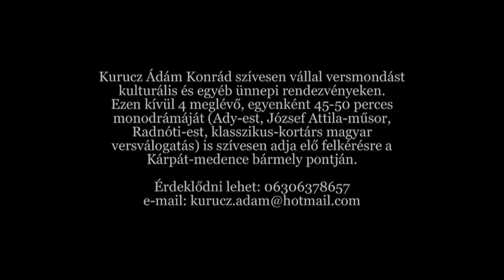Szabó Lőrinc: A bagoly | Elmondja: Kurucz Ádám Konrád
Szabó Lőrinc: A bagoly
Elmondja: Kurucz Ádám Konrád
Videó: Varga János
2020.

Ha kíváncsi az előadó, Kurucz Ádám Konrád Latinovits-díjas versmondó, színész irodalmi (verses-prózai) monodrámáira:

- „Büszke voltam a magyarra”- monodráma Ady Endre életművéből 45 percben
- „Nem tudok mást, mint szeretni”- monodráma József Attila életművéből 50 percben
- Versben mondom el…- válogatás Radnóti Miklós, Pilinszky János, Romhányi József, Babits Mihály, Varró Dániel és más klasszikus és kortárs költők verseiből 50 percben,